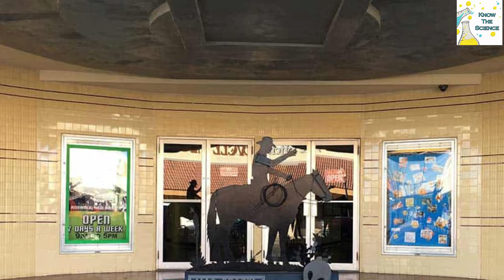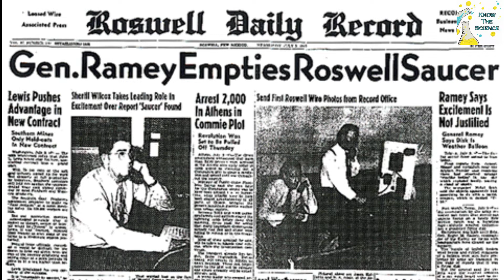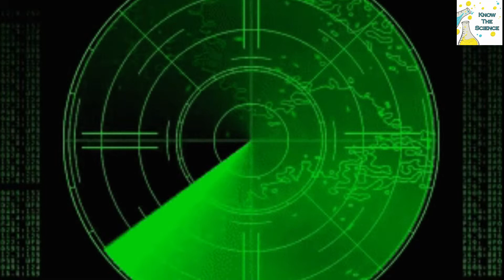The Mysterious Roswell UFO Incident of 1947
Roswell, New Mexico UFO 🛸 museum

The International UFO Museum and Research Centre of Roswell has been set up in exactly the same way. Models of brainy extraterrestrial creatures, pictures of flying saucers (UFO), as well as of the place where the flying saucer is claimed to have crashed, along with models that explain the working of a UFO. The exhibits leave the visitors spellbound. This unique museum takes them on a journey of the alien world which sci-fi writers had imagined long ago. After visiting the museum it becomes difficult for the visitors to decide whether the so-called aliens had really visited Roswell in their so-called UFOs or not? The mystery remains mystery--and it better be! Why would anyone visit the Roswell UFO museum once the mystery is revealed?